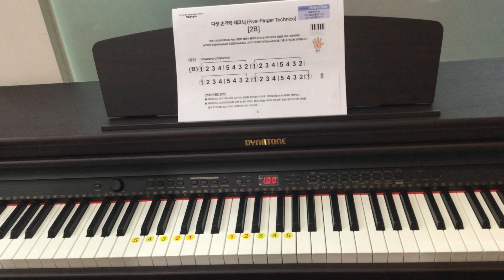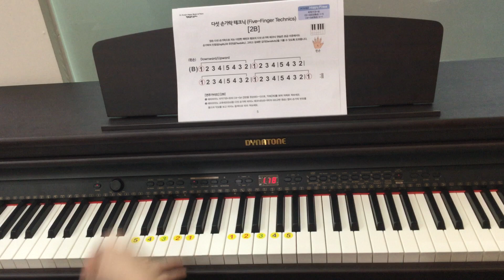[해피피아노 DP-3000 홈트레이닝] 다섯손가락 테크닉2B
해피피아노 DP-3000 홈트레이닝- 다섯손가락 테크닉2B (교재 p.5)
해피피아노 타악기(9-B)의 C4~G4 건반을 홈트레이닝
다섯손가락 테크닉 교재에 있는 악보를 보며 차례대로 쳐보세요.

해피피아노(DP-3000)은
DP-3000 전용 특화교육기능과 구입시 제공되는 홈트레이닝 교재를 활용해 남녀노소 손쉽게 누구나 연주할 수 있습니다.